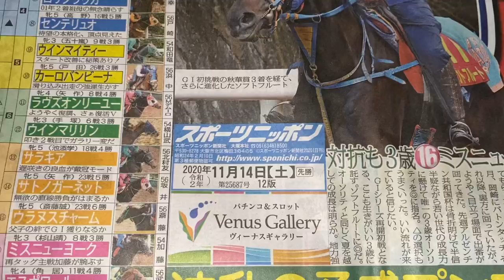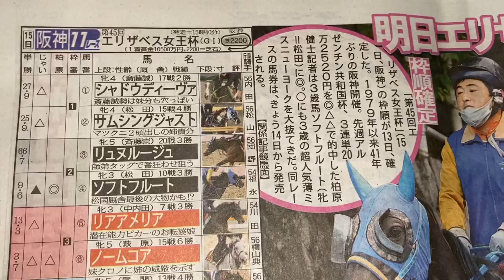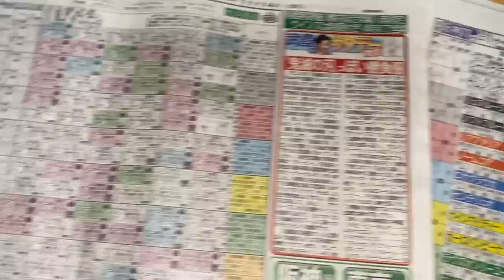アラ40独身女性GⅠ週のルーティーン（エリザベス女王杯前日）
明日、2020年11月15日はGⅠレースエリザベス女王杯です。

アラ40独身女性、病的真面目を治すためお金を払ってカウンセリングで競馬を教わっています。
競馬が大好きになり、この秋からは競馬ゲームに勝つという目的も追加して、教わっています。
私はカウンセリングの音声をYouTubeで公開カウンセリングとして配信しています。
競馬と人生、両方の勉強になるんです！
競馬を教わり始めてからのお話を、『初心者のための競馬の始め方』シリーズでお話しています。

【ブログ】
★JUGEMブログ『にこちゃんが先生に教えてもらったこと』